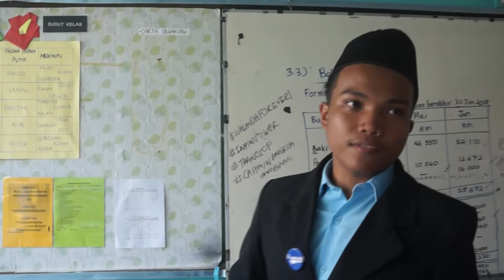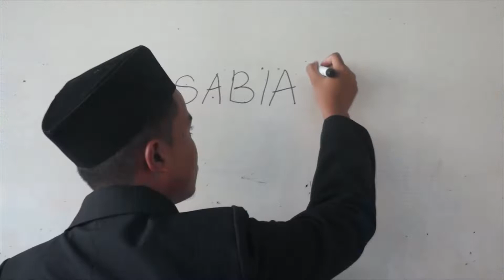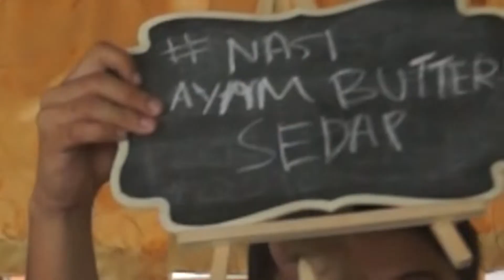[FAILED 2/2] Gimik Hari Guru 2018 (SMK TANSAU)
[2] Idea gimik  yang tidak jadi.